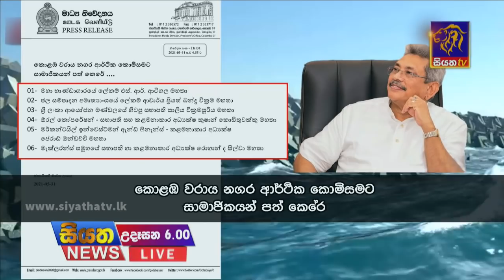Siyatha News | 06.00 AM | 01 - 06 - 2021